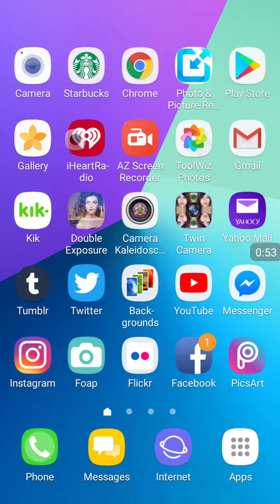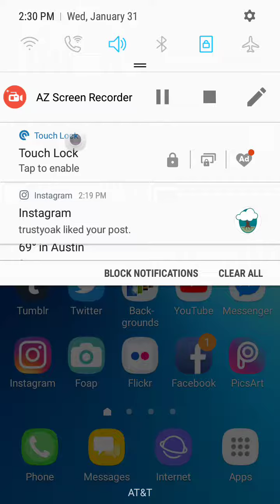Who the Hell is officer Spencer Chow?!